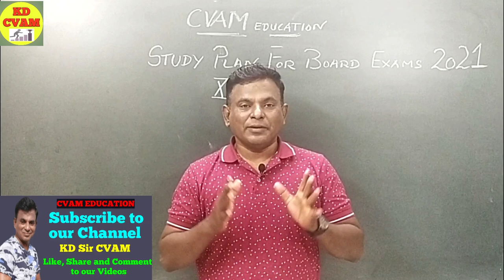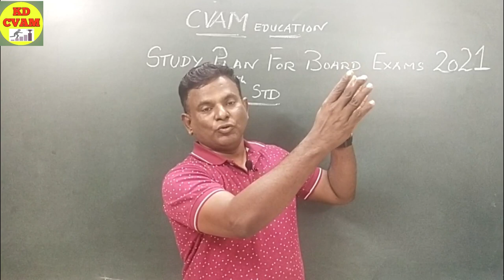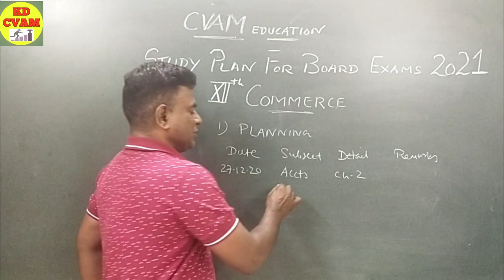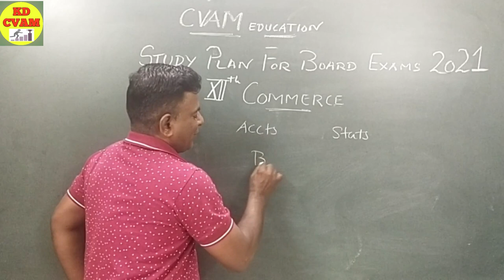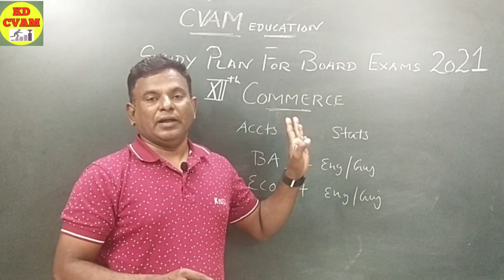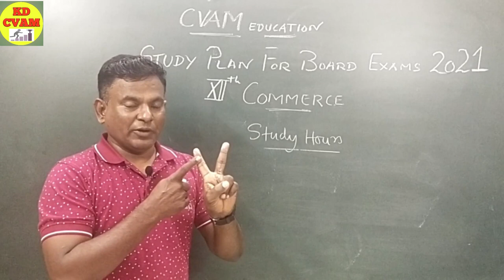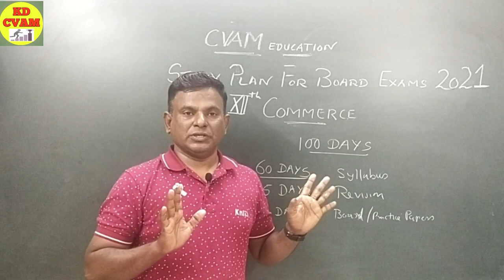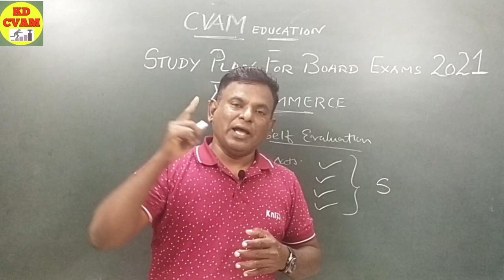Board Exams 2021/100 Days Study Plan For 12th Comm Students To Get 90% + Marks/Best Strategy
Topics Covered
* Best Strategy
* 100 Days Plant For 12th Commerce students to score 90% + marks
* Covering Whole Syllabus
* Coool Study
* Confidence Building
* Self Analysis
* Self Evaluation
* Making Habit of Success
* Board Exam Papers Practice
*Revision

Thanku for watching this video , if liked then share so as to pass on the benefits to all needy students like you

Put your comments

Regards
KD Sir
CVAM Education